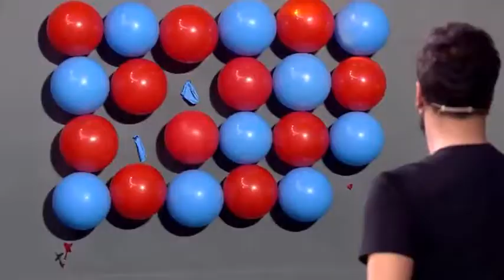برمو اغلب السقا mbc العراق mbc5 mbc1 mbc masr (Reverse)